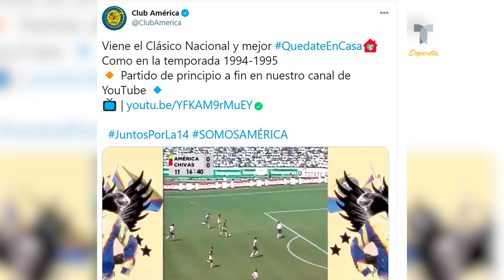América lanza dardo envenenado a Chivas previo al Clásico Nacional | Telemundo Deportes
Video oficial de Telemundo Deportes. Las Águilas comenzaron a calentar el duelo de los Cuartos de Final con una invitación muy especial para el Rebaño. ¿De qué se trata?